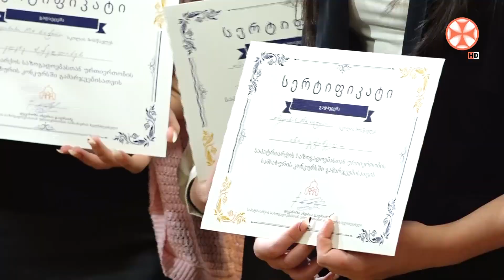საპატრიარქოში კონკურსის გამარჯვებულები გამოავლინეს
⛪ დღეს, 2024 წლის 1 ივნისს საქართველოს საპატრიარქოში კონკურსის "ქრისტიანობა საერო და სასულიერო განათლებაში, მეცნიერებასა და ხელოვნებაში” გამარჯვებულები გამოავლინეს

📺 საპატრიარქოს ტელევიზია "ერთსულოვნება"

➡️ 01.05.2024